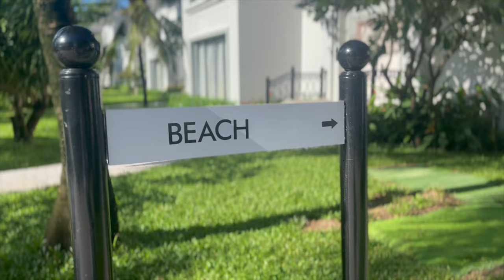LAST DAY IN PHU QUOC (Vietnam 2022 [Phu Quoc] - Day 42)